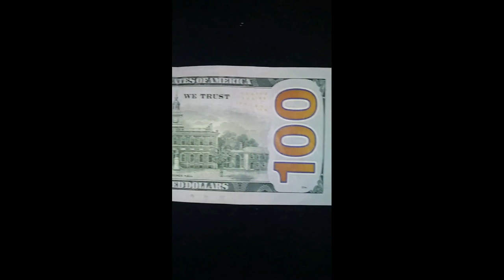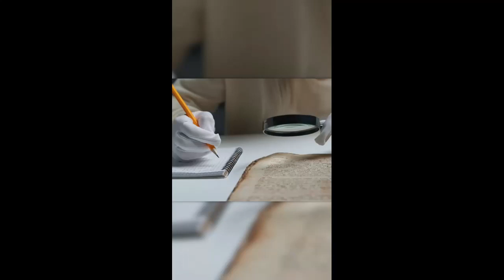South Carolina The Long and Shorts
Enjoy this "Best of" compilation of South Carolina "Shorts"

🚩Keith Lucas is a Licensed Realtor and Broker Associate in South Carolina & Florida since 2001

👉If you are looking for a referral, Keith has a deep network of the best Realtors across the USA.

🏠🌴To look for properties in Charleston and surrounding suburbs